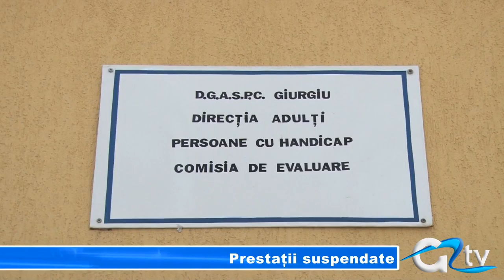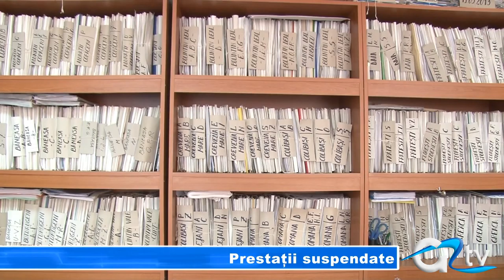PRESTATII SUSPENDATE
Persoanele încadrate într-un grad de handicap nu-și mai primesc drepturile bănești în situația în care termenul de valabilitate al actelor de identitate a expirat. Plata prestațiilor sociale se reia în baza unei solicitări scrise din partea persoanei în cauză, acordându-se în același timp și sumele restante. De la începutul anului, circa 40 de persoane au solicitat repunerea în plată.